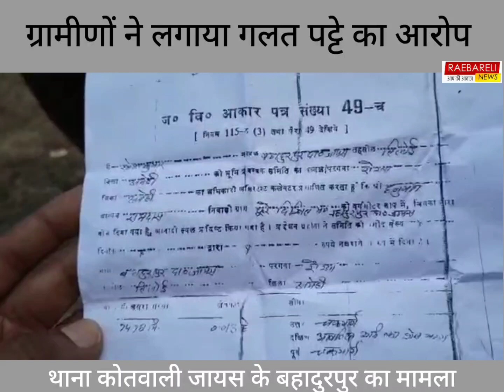ग्रामीणों ने लगाया गलत पट्टे का आरोप निर्माण कार्य रुकवाया